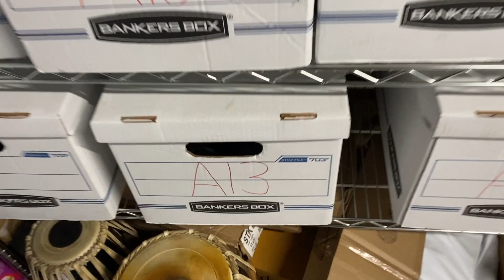Pulling Orders From My Messy Storage Unit Can Be Difficult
In this video I pull some orders from my messy storage unit that were sold on ebay for a profit! Thanks!